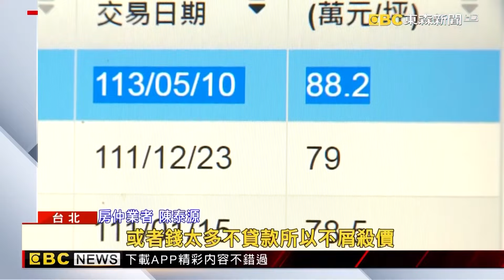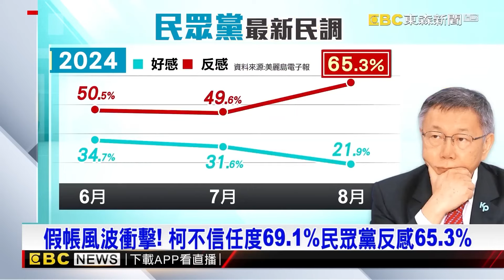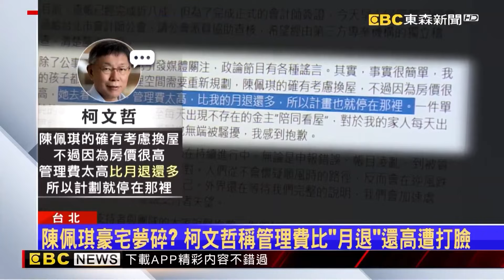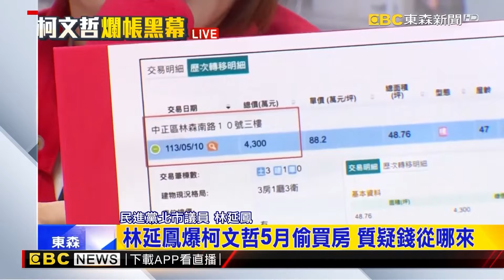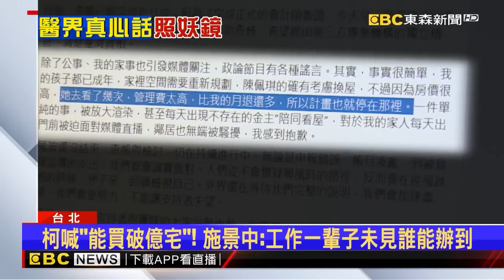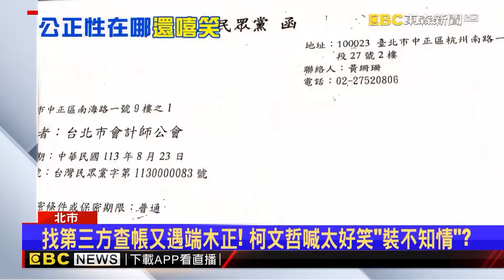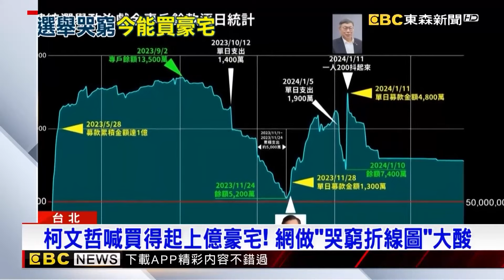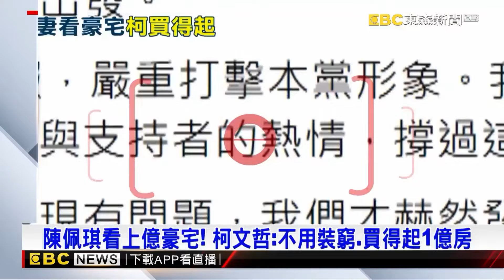吳子嘉斷言「柯文哲無法再翻身」！民眾黨反感度65.3%不信任柯達7成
假帳風波發酵！ 7成民眾不信柯文哲 民眾黨反感「65.3%」
柯買商辦「牽拖他黨」也有 遭各方打臉「未用補助款買屋」
柯是最大割草機？ 捧現金買房自打臉成「三宅醫生」
柯文哲買47年商辦！ 實價登錄「單坪88萬元」高於行情
陳佩琪看1.2億豪宅！ 柯文哲：買得起不用裝窮
最新》柯文哲花4300萬買商辦 四叉貓出面開嗆
爆柯4300萬買商辦 林延鳳怒轟渣男：騙錢.感情
假帳風波衝擊！ 柯不信任度69.1% 民眾黨反感65.3%
最新》10年前跟父借千萬買房 柯文哲今喊不用裝窮
最新》查帳進度到哪？ 柯文哲：本周記者會統一回答
網做「哭窮折線圖」酸柯！ 醫界批「正常怎買得起破億宅」
假帳風波與「木可」關係說不情 柯面對爭議「閃躲不回」
柯認「選舉補助款」買4300萬商辦自用 綠：騙小草錢 渣男
找第三方查帳又遇端木正！ 柯文哲喊太好笑「裝不知情」？
遭爆公會審計執行長是端木正 柯文哲：天啊太好笑了吧
柯文哲喊買得起上億豪宅！ 網做「哭窮折線圖」大酸
柯「道歉文」要李文宗背鍋？ 前幕僚酸：先看眼科救黨
陳佩琪看上億豪宅！ 柯文哲：不用裝窮、買得起1億房